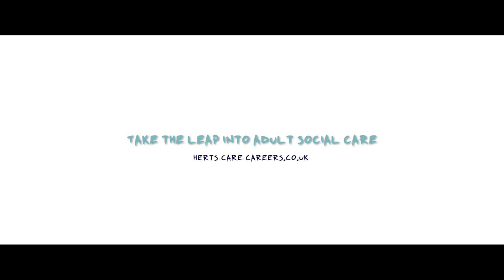Herts Care Careers - Support Worker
We’re hiring Support Workers & Care Assistants!

In these vital, front-line roles, you’ll take support plans for adults with varying needs and implement them, giving each person you support the most independent, diverse and satisfying life possible.
In adult social care we open the door for people. So they can live the life they want to.

Join us and you’ll make it happen.